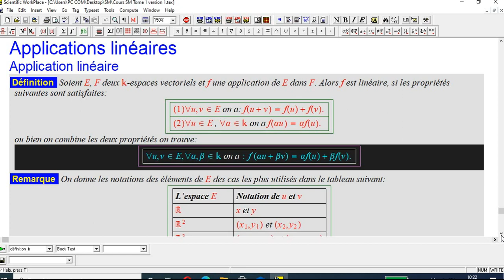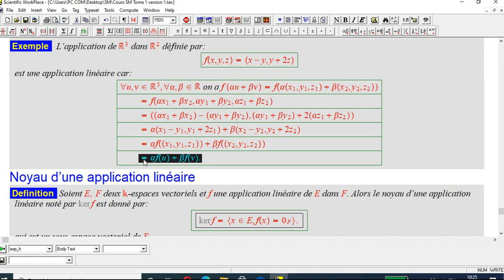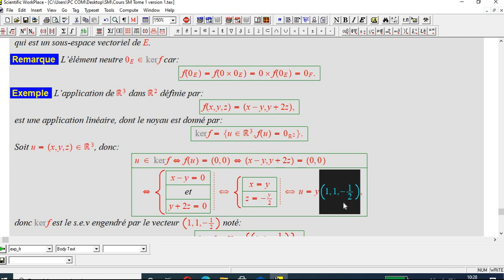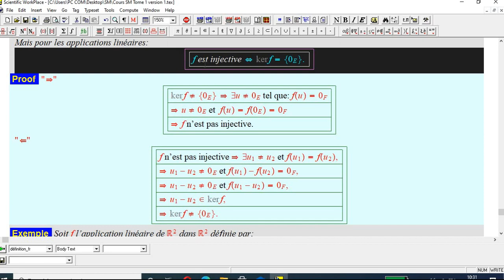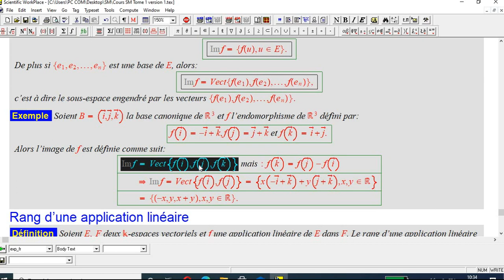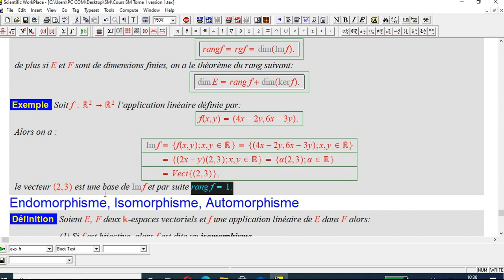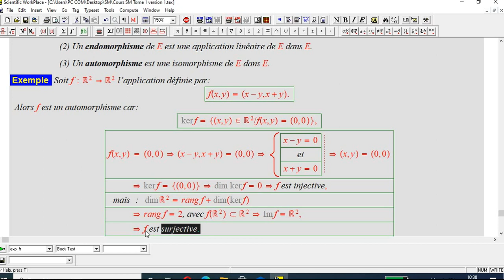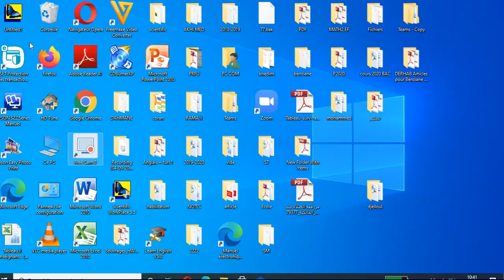Les applications linéaires - Mathématique 1 - (SM) 1er Année universitaire